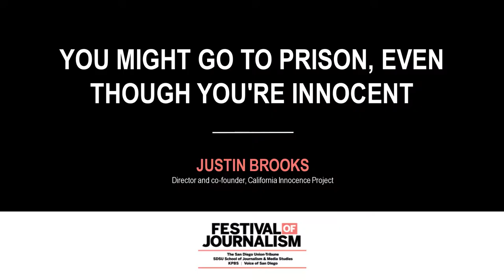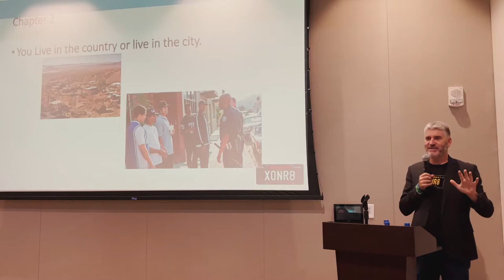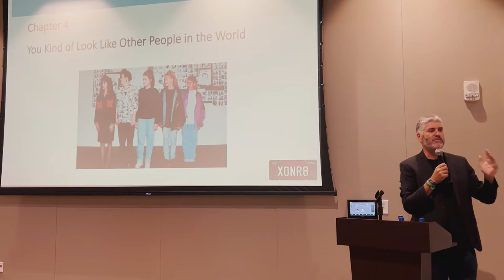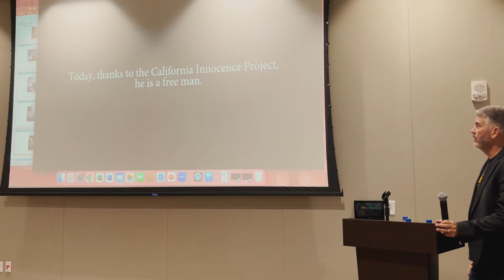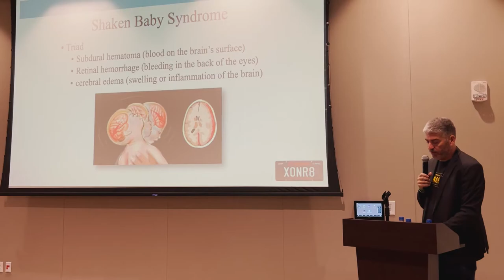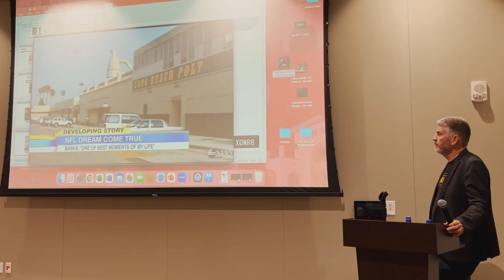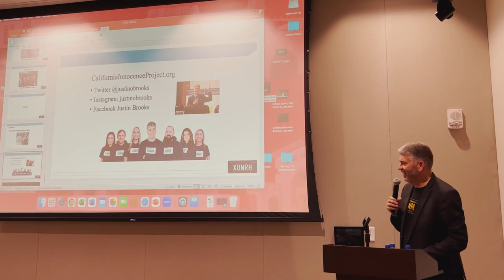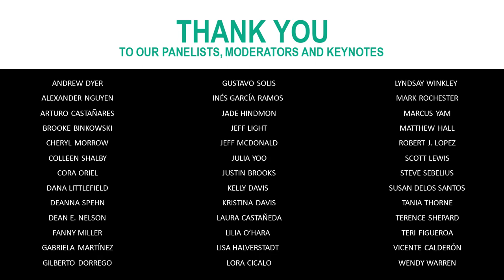You might go to prison, even though you’re innocent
Justin Brooks, who has exonerated more than 30 innocent people, including former NFL player Brian Banks, discusses how biases and misinformation can cost people their freedom and, in some cases, their lives.

Local journalism matters more than ever. Journalists reveal hidden truths, expose wrongdoing and celebrate the best of our community. The Festival of Journalism is a chance to get to know the people reporting on the biggest stories in San Diego.

The inaugural Festival of Journalism was held on October 15 at San Diego State University. It featured panel sessions on timely topics with over 35 editors and reporters, a documentary screening and keynote speakers. Over 300 people gathered to hear from reporters who have uncovered corruption at City Hall, exposed deaths in county jails, and brought to light gang rape allegations involving San Diego State University.

The Festival of Journalism was presented by the Union-Tribune, SDSU’s School of Journalism & Media Studies, KPBS and Voice of San Diego. Over 25 media outlets and journalism organizations were involved in the event.